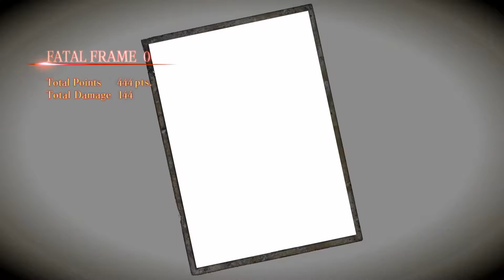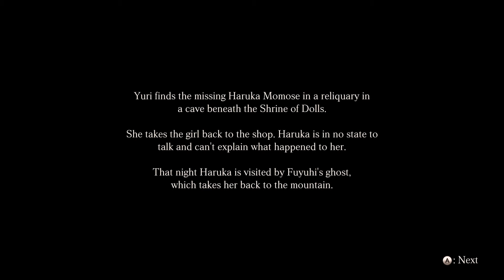Fatal Frame: Maiden of Black Water - Part 6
No! You're not supposed to wear a hat while bathing!